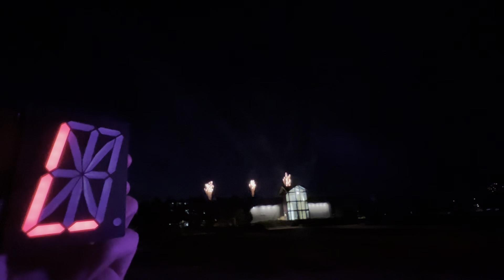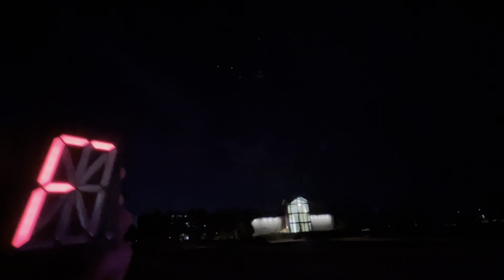HAPPY 4TH OF JULY!!! Watching The 2022 Firework Show!!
It’s that time of year again! Happy Independence Day!